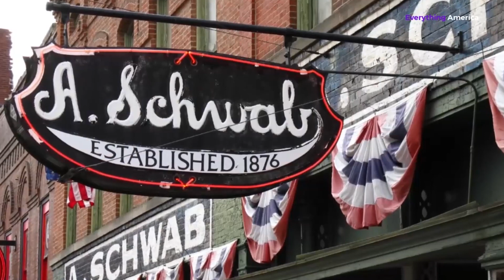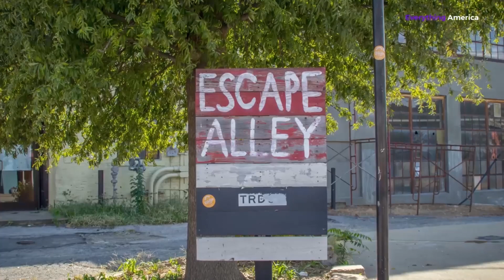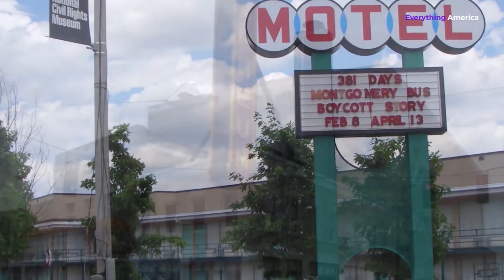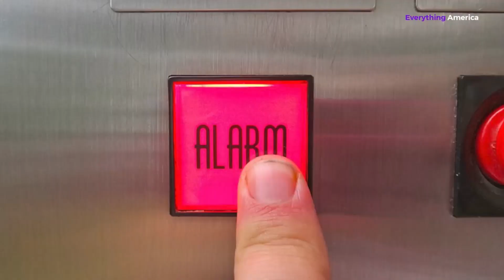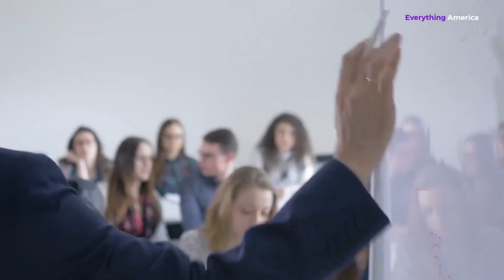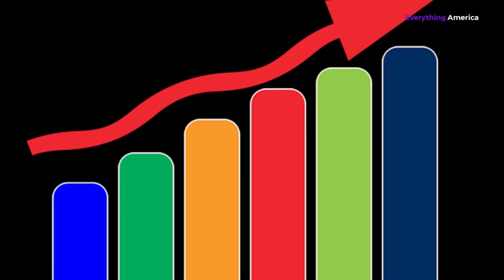How Safe is Memphis for Travel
Is Memphis a dangerous city to travel to? Is Memphis safe for tourists? The City of Memphis is known for its bursting creativity, talent, love of nature, and a seeming almost magical allure that pulls in a whopping 10 MILLION TOURISTS EVERY YEAR! Memphis is second to no other place in the world in its music quality having produced top artists like The BB King, Elvis Presley, and many others. In every way, it is the place to be if you are in search of a fun place to visit for the holidays. However, with an insane volume of 10 million tourists entering the city yearly, one can’t help but wonder how safe is Memphis for travel. Stay with us till the end of this video as we answer the question this question. Is Memphis Dangerous? To answer the question above it is very important to understand that there is ‘No-safe-Place’ for a tourist who lets their guard down while traveling. Although we quite agree that in recent years, Memphis hasn’t had a good reputation considering its rapid increase in crime rate from 2016 till the present. However, as of now, there exists a rather very active and strong police force that does its best to maintain public safety daily. This is evident by the increased security measures surrounding the country’s tourist attraction sites which are more protected than most areas in the city, this significantly reduces the risk of property theft and violent crimes both during the day and night. The citizens have also made it a point of duty, their civic duty to watch out for each other and report any suspicious activities they come across to the appropriate authorities. Now more than ever, there is unity between law enforcement agencies and citizens. With property theft and violent crimes being the two major crimes in Memphis, both tourists and locals are advised to; 1. Stay close to their belongings and 2. Stay away from dark lonely alleys both during the day and at night. These two rules are more than enough to keep your vacation to Memphis an exciting one without any unpleasant surprises. Without considering the hazards that exist in Memphis, we won't be able to arrive at a just answer as to whether Memphis is safe or not. Other than the violent crimes and the high rate of robbery which are mostly in the form of on-street confrontations in the dark, Memphis has its fair share of natural disasters and other dangers. Let's look at these dangers one after the other. 5. Transportation Crimes The presence of law enforcement and active security measures has greatly reduced the rate of transportation crime. The chances of abduction and other such criminal activities involved with the transport system have all been brought considerably low thanks to Local authorities who have worked diligently to establish a strong presence in public transportation hubs, such as bus stations and train terminals. Frequent patrols, constant surveillance systems, and collaboration with transportation authority help deter potential criminal activities from taking place in transit. The city's investment in infrastructure and maintenance also plays a role. Well-maintained roads, bridges, and public transportation facilities contribute to a safer environment. Additionally, well-lit streets, signage, and clear markings help individuals navigate the city with ease and confidence, reducing the risks of transportation-related incidents and crimes. It's also important to note that public transportation providers in Memphis have implemented measures to enhance passenger safety. These measures include security personnel on buses and trains, emergency call buttons, and surveillance cameras. These efforts, combined with ongoing training for staff members, contribute to a safer transportation experience